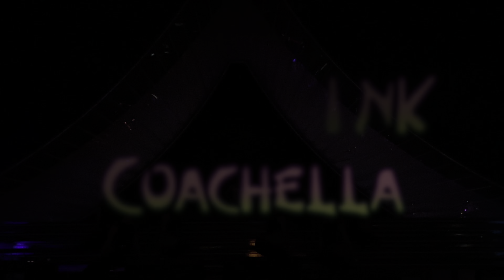[☠️CENTER FRONT ROW 4K60 HDR] BLACKPINK COACHELLA WK2 JISOO SOLO FLOWER 🌸 100K DRESS!! 💃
YOU NEED TO BEAT 250K COACHELLA CROWDS FOR THE PRIME SPOT BUT WE DID IT!! 💪 🏜️
BEST BLACKPINK VIDEO QUALITY EVER JUST FOR BLINKS TO EXPEREINCE THE BEST SHOW EVER 💞